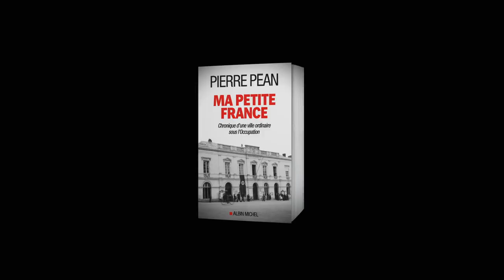Pierre Péan - Ma petite France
En septembre 1939, la guerre vient bouleverser la vie des habitants de Sablé- sur-Sarthe.
Cinq ans plus tard, deux balles sont tirées dans la nuque de « Papillon », un présumé collabo, par le chef FFI de cette petite ville de six mille habitants.
Entre ces deux dates, c’est une France en réduction, vue du salon de coiffure familial, que nous raconte Pierre Péan, de la mobilisation à l’exode, de l’Occupation à la Libération : commerçants qui s’enrichissent au marché noir, prostituées du bordel local qui ne regimbent pas devant les nouveaux clients allemands, la résistance qui s’organise timidement.
Ceux-là et d’autres traversent ce récit jusqu’à l’épuration, qui verra arrestations et règlements de compte, sous la direction du même commissaire de police qui obéissait aux ordres de Vichy.
Pierre Péan fait revivre sa « petite France » grâce aux nombreux récits des derniers témoins et informations tirées des archives privées, départementales, nationales, ainsi que du Service historique de la Défense et des archives britanniques.
En reconstruisant l’histoire de sa ville avec un fil rouge personnel, l’auteur nous livre une fresque inattendue de ces années tumultueuses, dont l’héritage se fait toujours sentir.